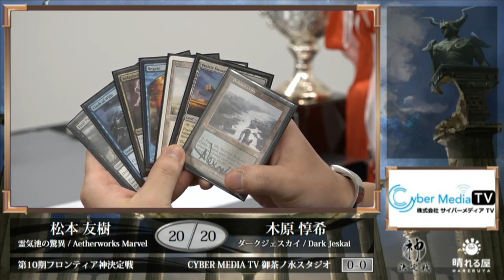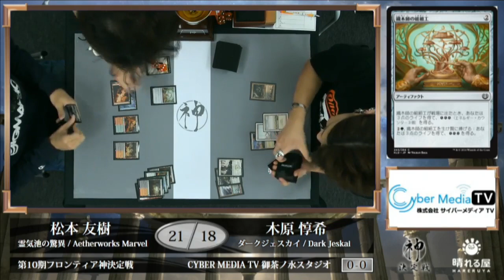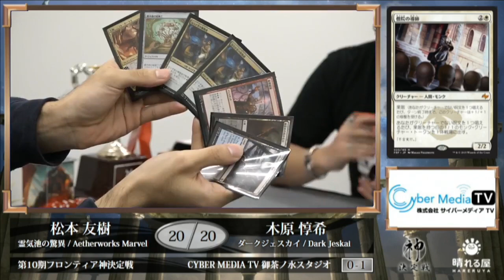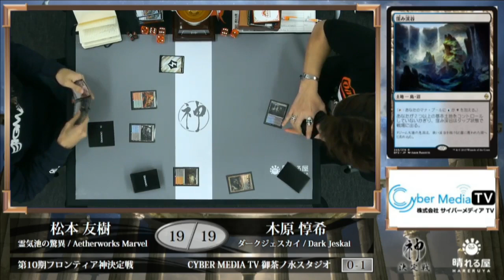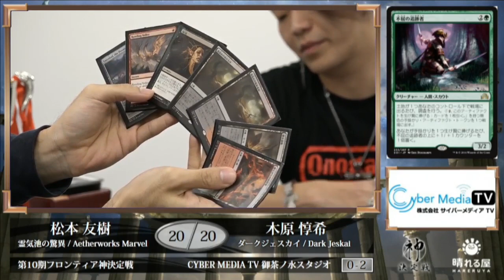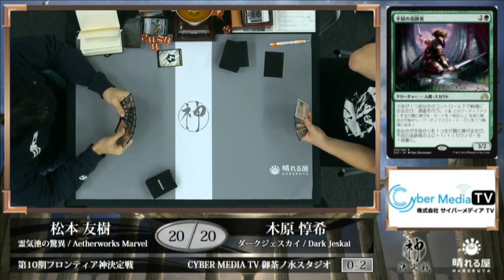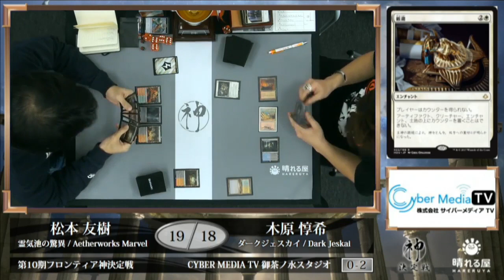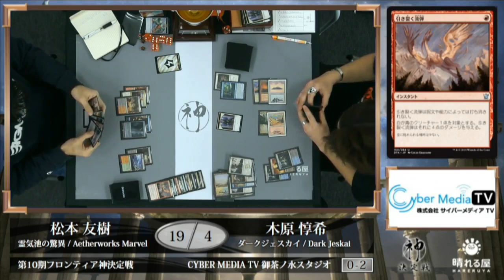【MTG】第10期フロンティア神決定戦【晴れる屋】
フロンティア神・松本 友樹 vs. 挑戦者・木原 惇希